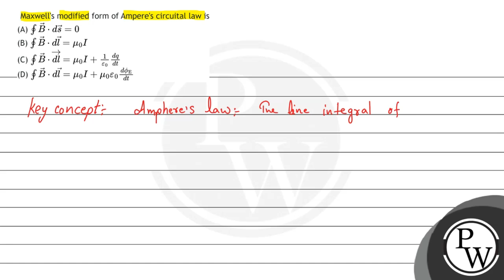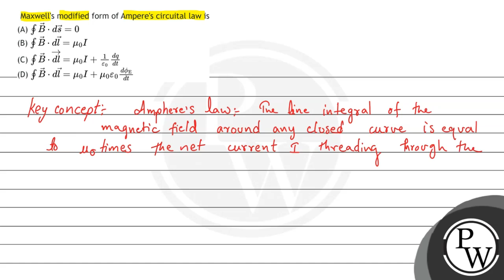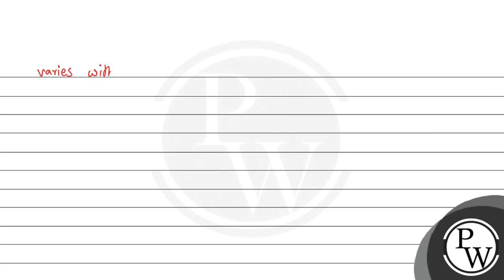Maxwell's modified form of Ampere's circuital law is (A) \( \oint \vec{B} \cdot d \vec{s}=0 \) (...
Maxwell's modified form of Ampere's circuital law is
(A) \( \oint \vec{B} \cdot d \vec{s}=0 \)
(B) \( \oint \vec{B} \cdot d \vec{l}=\mu_{0} I \)
(D) \( \oint \vec{B} \cdot d \vec{l}=\mu_{0} I+\mu_{0} \varepsilon_{0} \frac{d \phi_{\mathrm{E}}}{d t} \)